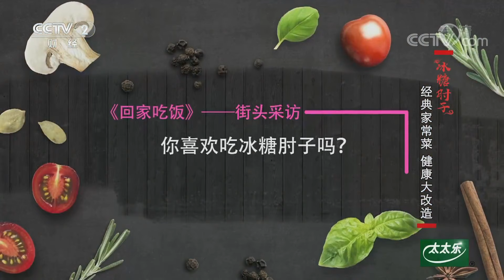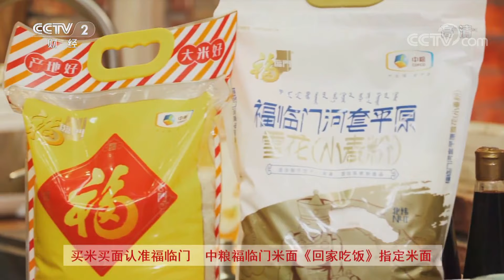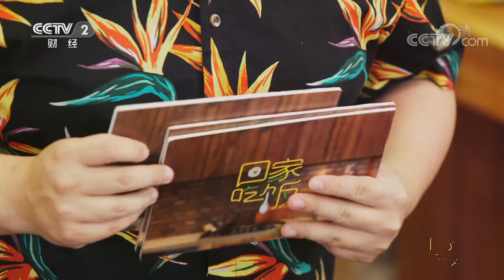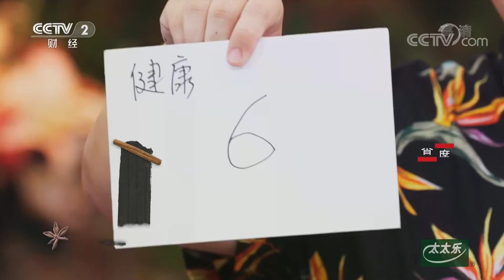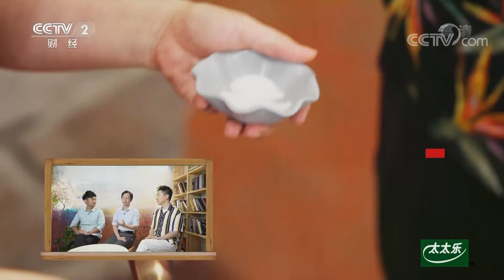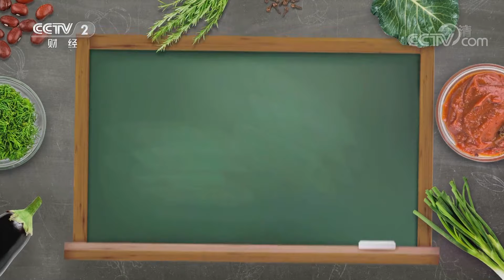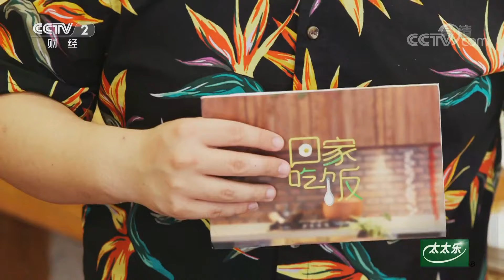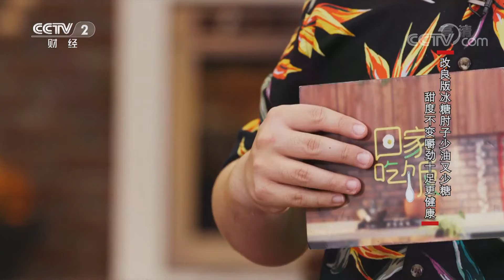《回家吃饭》传统版冰糖肘子 改良版冰糖肘子 软糯香甜入口即化！ 20190916 | CCTV美食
本期节目主要内容：
    经典家常菜，健康大改造；大厨带来宴席必备传统版冰糖肘子，软糯香甜入口即化；还有改良版冰糖肘子少油又少糖，甜度不变嚼劲十足更健康。